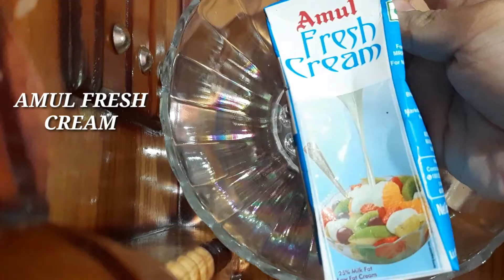Fresh Fruit Cream Recipe | How To Make Fruit Cream 🥘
Fresh Fruit Cream is a rich creamy dessert with all the goodness of fresh fruits which gives it very unique and refreshing flavour. It neither has a lot sweetness nor less to satisfy your sweet tooth which makes it perfect dessert for any occasion. It is an easy no cook dessert which only requires 10 minutes to prepare. Just whip some Fresh Cream and mix it with the fruits of your choice.